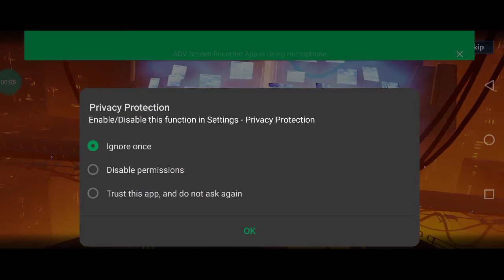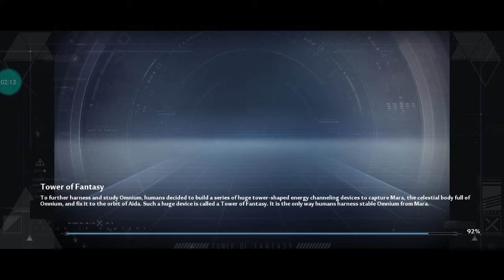TOWER OF FANTASY JUST COPIES GENSHIN IMPACT